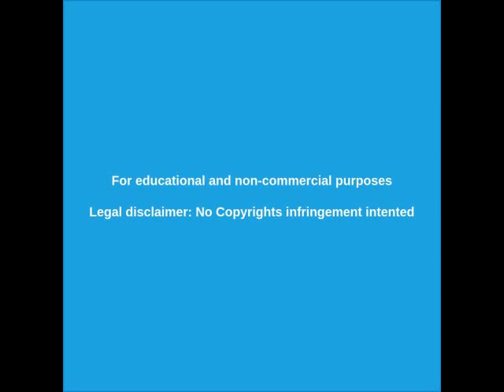🔴 Proyecto Coleacanth 8867 - imágenes filtradas - Leaked Images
Proyecto Coleacanth 8867 - Todas las imágenes Full Images